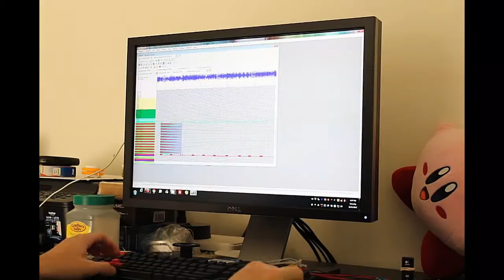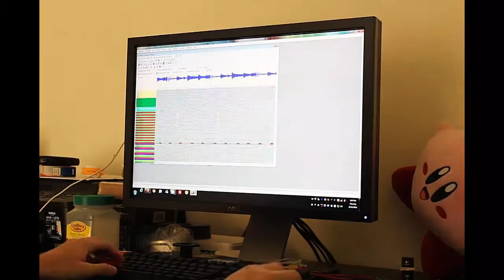Skillrex - Sequencing time-lapse in vixen from scratch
Time-lapse of building a Vixen sequence for Christmas light control to the tune of Skrillex - First year equinox.

Took about 3 hours from start to finish(only 1minute long), with the majority of time spent tuning the spiral tree.